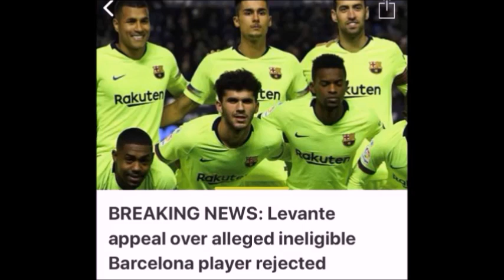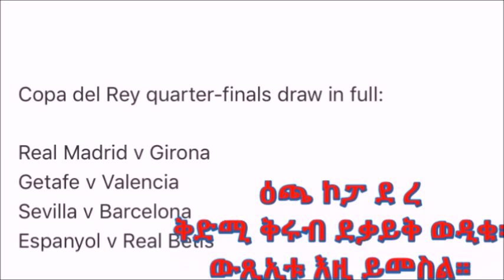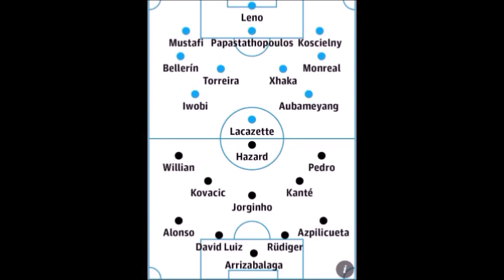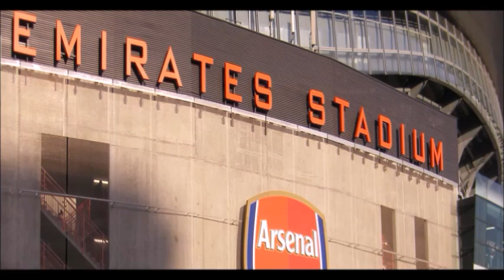18-01-2019#ቅድመ ጸወታ ኣርሰናል vs ቸልሲ።ሁግዋይን ቸልሳዊ።ዕጫ ኮፓ ደ ረ ወዲቁ።football news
Gezawtena tv gives a short football news and educational.ሰላም ተከታተልቲ ገዛውትና TV ኣብ ቀረባ እዋን ብስፍሕ ዝበለ ማሃርን ጠቃምን ዝበልናዮም መደባት ሒዝናልኩም ከም እንቀርብ በዚ ኣጋጣሚ ክንሕብረኩም ንደሊ፦ንዓና ንሞራል